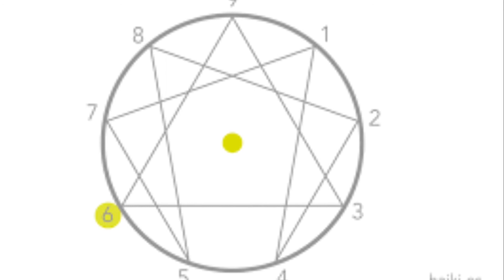Eneatipo 6 en 2 minutos / el miedo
Eneatipo 6, el miedo_ Por Haiki